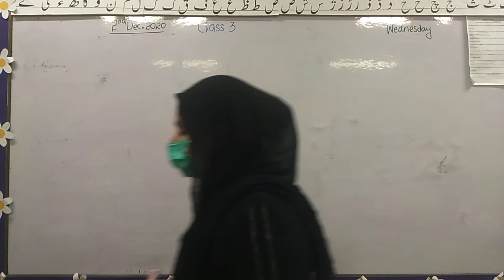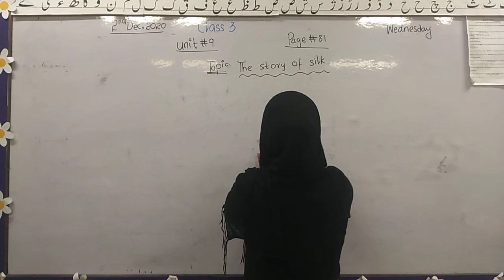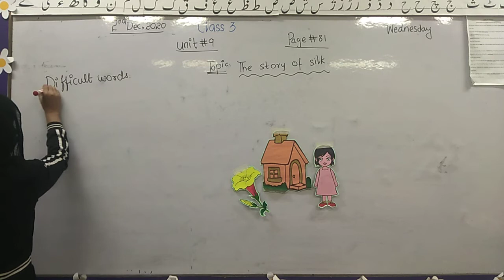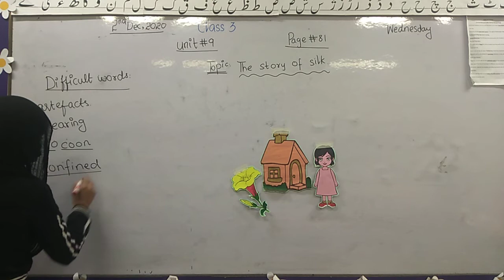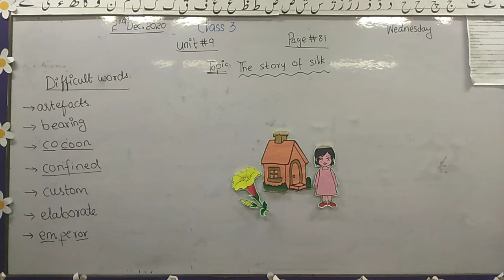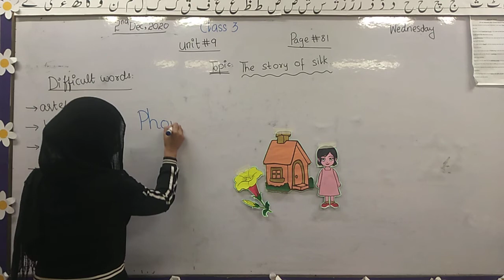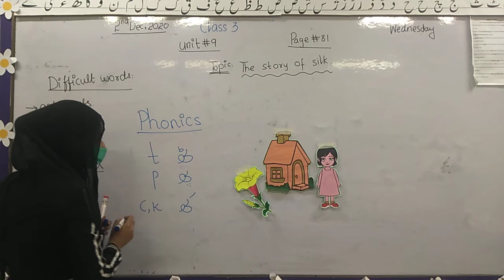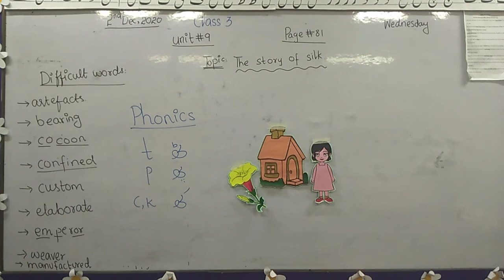class 3 Wednesday 2/12/20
unit # 9
the story of silk
detailed reading
dictation words